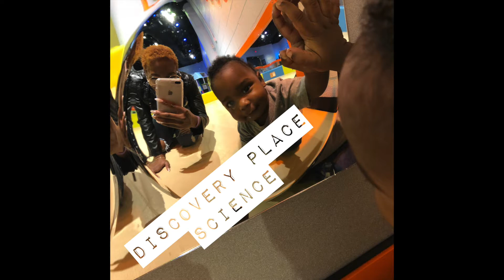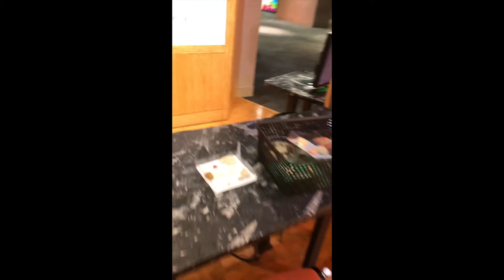Mommy and Me | Vlog 2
Follow me and Noah on our Mommy and Me day. He's about 3 days from being 11 months in this vlog.

Lmao I always mess up my editing with iMovie. I will be getting final cut pro soon because iMovie is just aggravating.

Instagram: @keenahmarley | @yogawithkeenah | @coolassvegans
Snap Chat: Kforbonniee